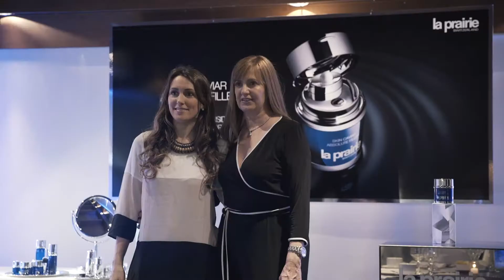BMW - La Prairie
La búsqueda para recuperar el tiempo es de los desafíos más difíciles. Hoy BMW y La Prairie se comprometen a hacer de este desafío un sueño hecho realidad.

Productora: Hint.